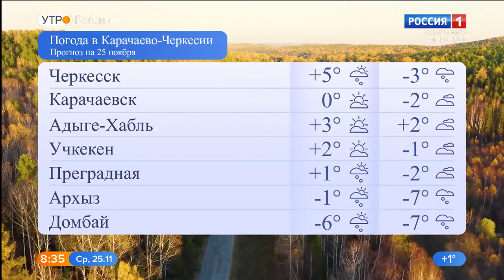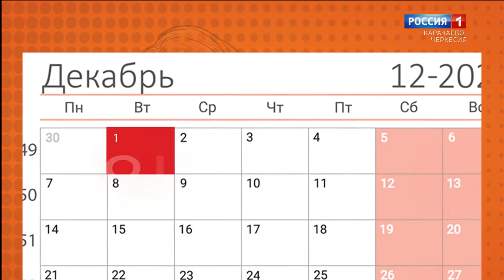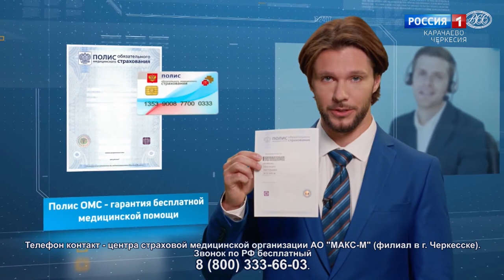Утро России. Карачаево-Черкесия 25.11.2020